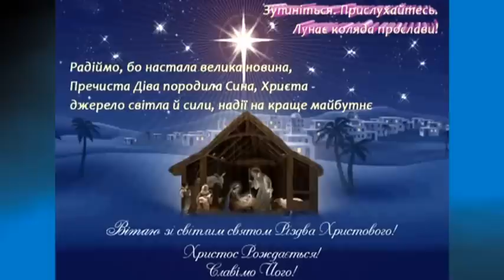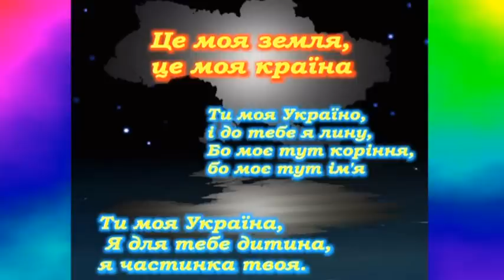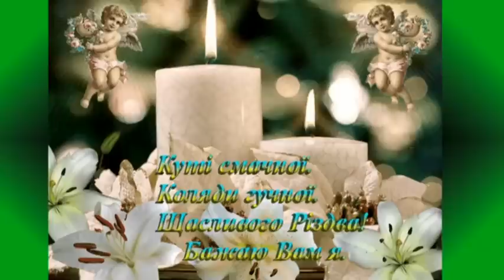Різдвяна пісня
Різдвяна пісня у виконанні автора Зіновії Шепель